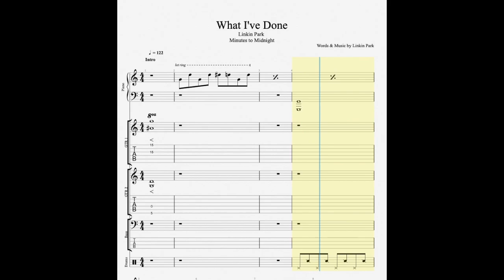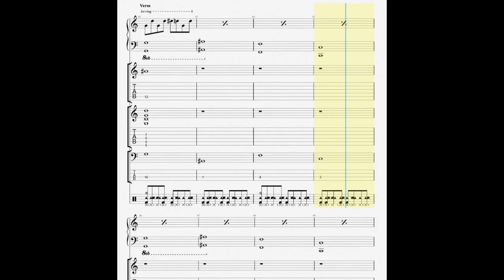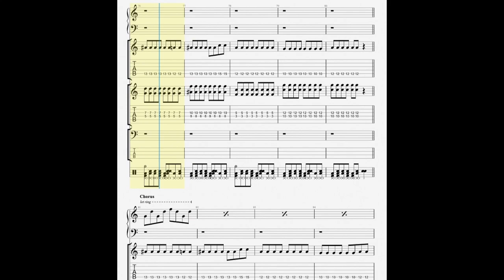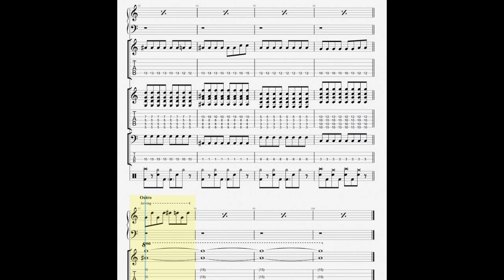What I've Done for Harborne Academy